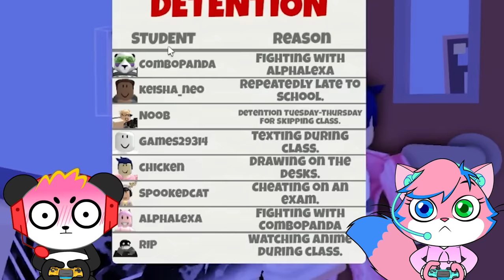SCARIEST SCHOOL IN ROBLOX!! Escape Mo's Academy !